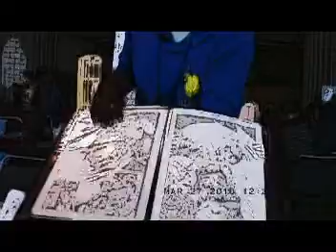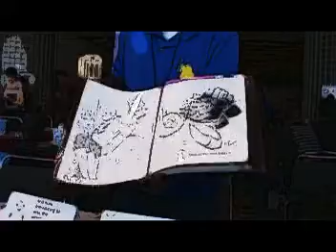Comicpalooza 2010 Part 2 Version B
This the is film version B of Comicpalooza 2010.